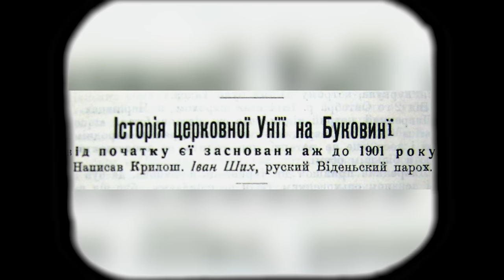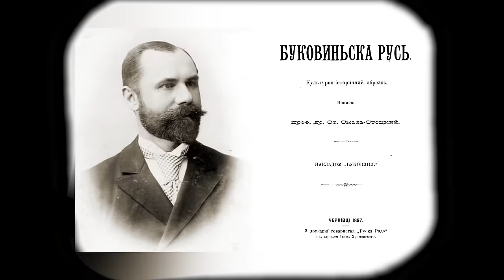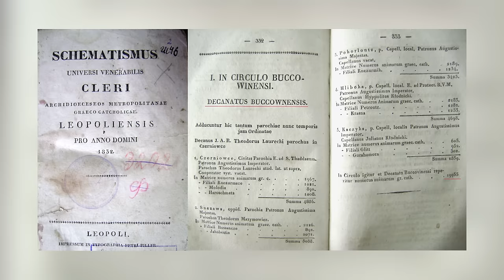Історія життя греко-католицьких громад на Буковині. - Історії з історії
Андрій Яремчук, кандидат історичних наук, керівник проектів та програм  Центру дослідження українсько-польсько-словацького пограниччя УКУ в цьому відео розповідає про  життя греко-католицьких громад на Буковині.

У кожного з нас своя, надзвичайна історія життя. І пишемо ми її подіями, знайомствами, рішеннями.

00:00:01 - Історія Української Греко-Католицької Церкви довга, непроста, але дуже цікава. Вона є фундаментом для нашого сьогодення і майбутнього. Це історія жертовного служіння людей, непростих рішень у складні часи. Історія виживання у підпіллі і торжественного відродження до вільного життя. Давайте разом пізнавати цікаві факти із минулого УГКЦ, знайомитися з людьми, які ревно служили Богові та ближнім. Відкриваємо невідомі сторінки минулого разом у рубриці «Історії з історії УГКЦ» на «Живому Телебаченні».

Поширюйте відео!

Україна молиться!